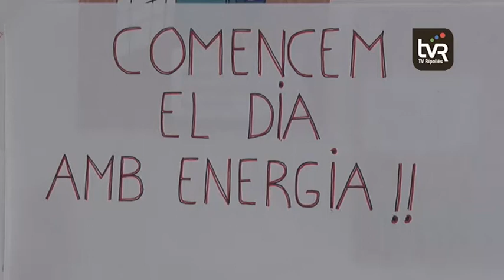Fomentar els esmorzars saludables entre els escolars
Pa integral, xocolata i fruita és un exemple d’esmorzar saludable que és recomana als més petits. A l’escola també es fa incidència en adquirir aquest hàbit gràcies a campanyes com les de l’àrea bàsica de salut de Campdevànol i Ribes de Freser.